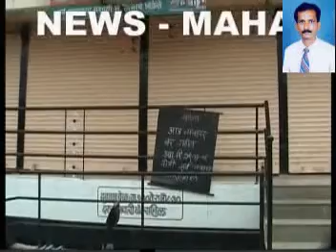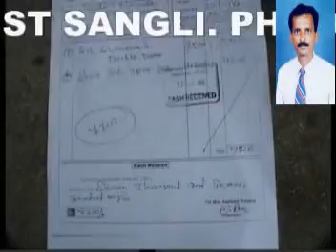TASGAON NEWS HALF RATE FAKE SANTOSH TRADERS RUN FROM TASGAON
NEWS BY MAHAVIR KUTTE FREE LANCE TV REPORTER TASGAON DIST SANGLI . PH. 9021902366  , 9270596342 AT TASGAON SOME DAY AGO SANTOSH TRADERS NAMED FIRM STARTED AND THEY ANNOUNCE THAT THEY ARE GIVING ANY PRODUCT AT HALF RATE THAN MARKET RATE BUT THERE WAS A CONDITITON THAT TODAY IF YOU GIVE MONEY FOR ANY ITEM  OR PRODUCT YOU WILL GET THAT AFTER 12 DAYS . BY THIS THEORY THEY COLLECT  SOME LAKH RUPEE AND GONE . POLICE ARE SEARCHING THESE SHOWN ACCUSED ANY WHERE PLEASE  INFORM  POLICE IMMEDIATELY, MAIN ACCUSED TYAGRAJAN AND OTHER GAVE THERE ADDRESS OF TAMILNADU.